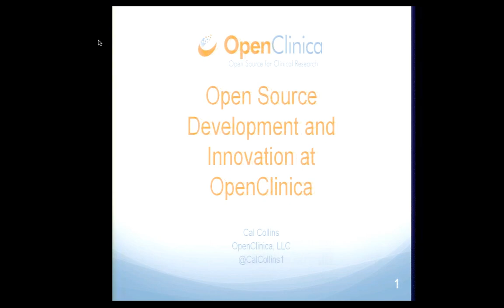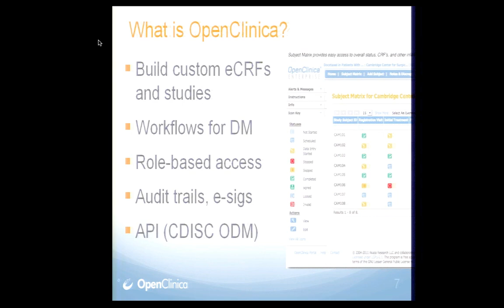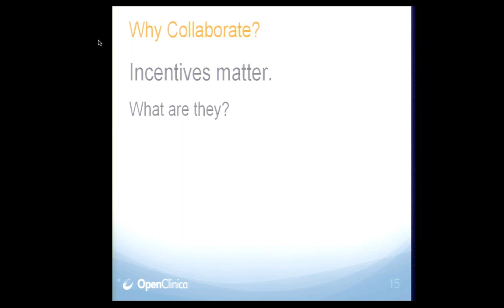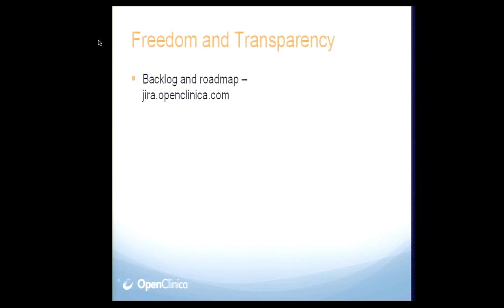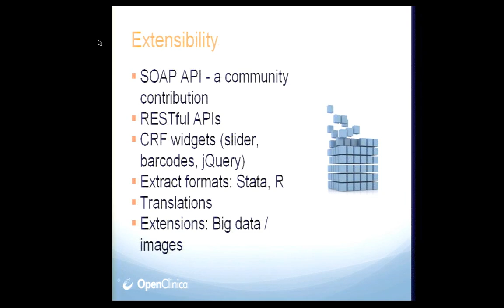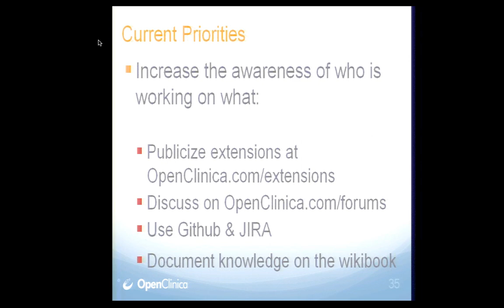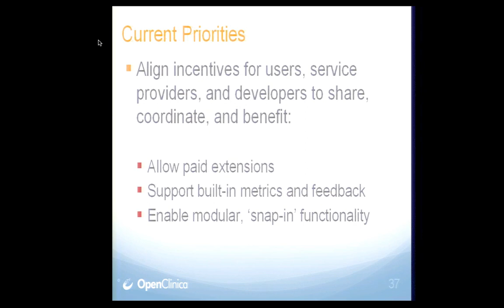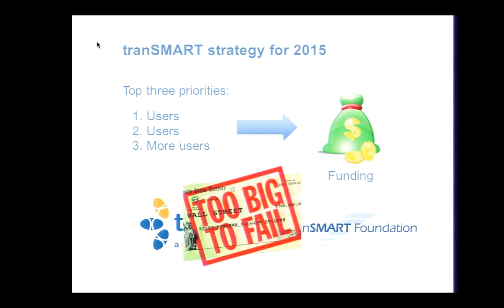2014AM Collins Keynote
Enabling open source development and innovation: How the OpenClinica community does it by Cal Collins, CEO, OpenClinica LLC